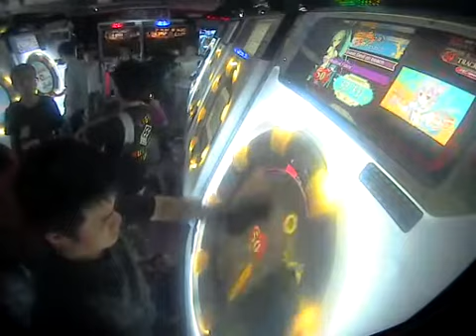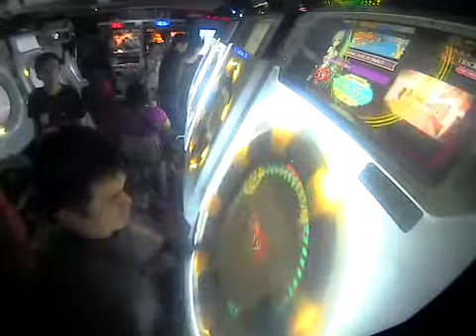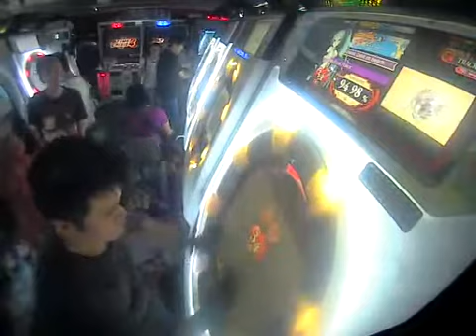【Maimai】Magical Flavor Master Survival Course Clear (99.30%)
Song Title: Magical Flavor
Difficulty: Master
Course Lives: 34/50
Result: SS (99.30%)
Date Achieved: 14/12/2017
Speed: 6.0
Judgement Timing: 0

Have some natural and fresh milk flavor.

I'm a bit tired but still cleared, so it's all good.

Cheers.